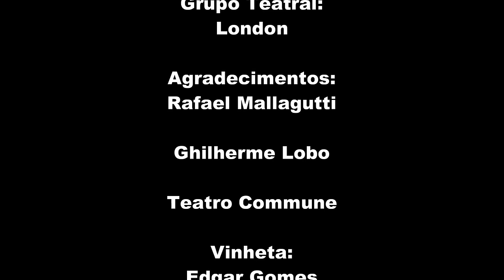A Casa de Bernarda Alba ( Cotomancia)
TV Cult foi assistir a peça A Casa da Bernarda Alba que está em cartaz no teatro Commune e aproveitou para entrevistar equipe e elenco.

TV Cult vem com a proposta de mostrar o conceito sobre " Cultura Alternativa" das ruas e no mundo corporativo , entre mídia alternativa , música, teatro, cinema, galerias, restaurantes entre outros. Buscamos fazer um programa que aborde todos esses temas de uma forma natural e dinâmica.